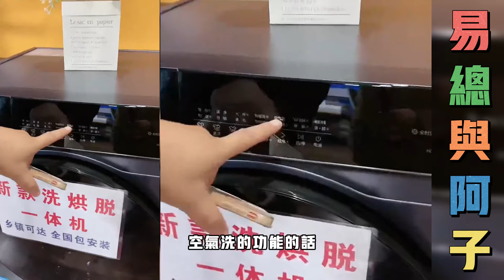易总与阿子：易总说阿子越在意阿英，阿英越长不大越缠着，易总让阿子不要惯着妹妹，让妹妹独立成长起来。